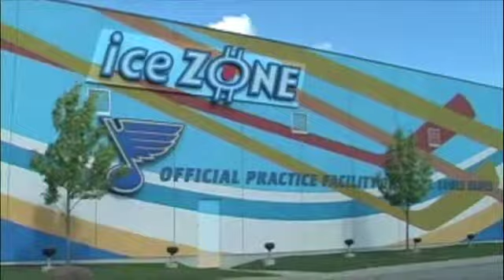The Perron interview from last year.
short edit of the 10.18.07 practice video